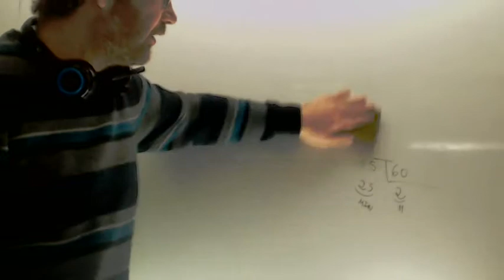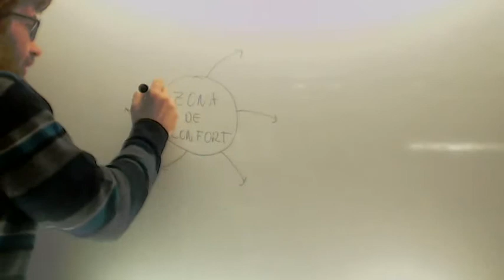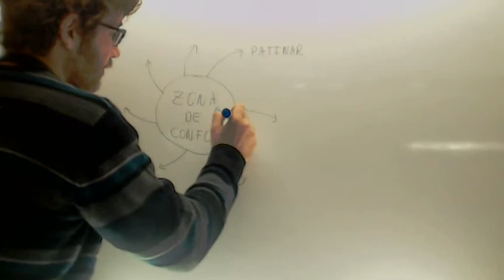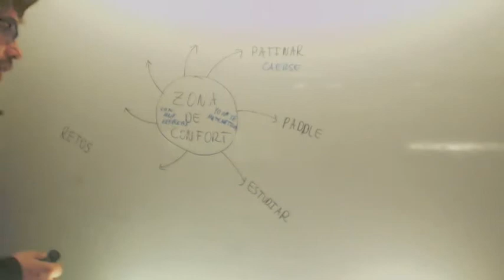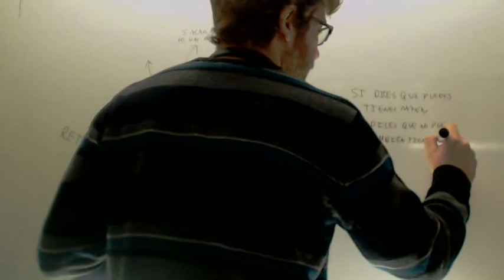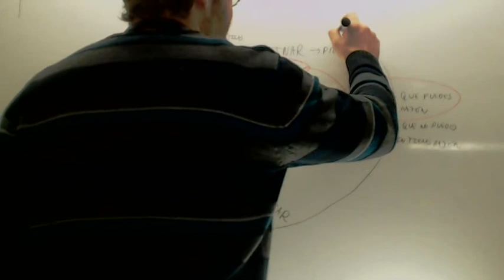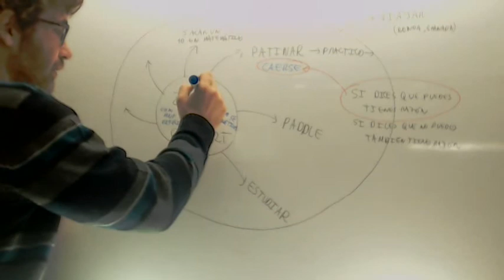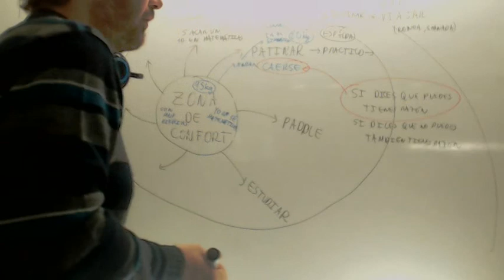Salir de la zona de confort Tecnicas de Estudio Academia Usero Estepona